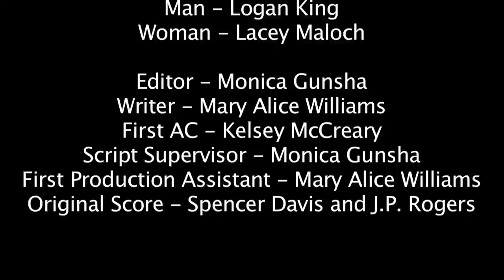Writer's Block- Short Film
Directed, shot and oversaw editing. Film premiered December 11th, 2012 at the UCF Center for Emerging Media in downtown Orlando along with other student films.